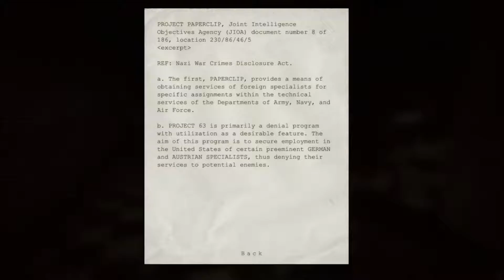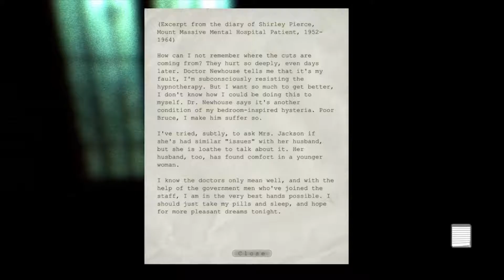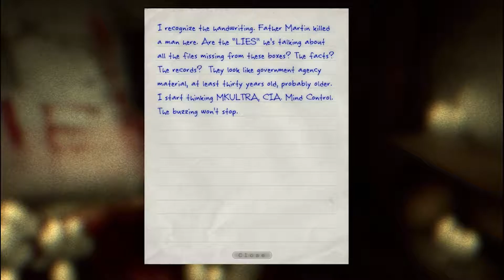Outlast #10 - A Man, his Camera, and a Ghost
Working to see about the Priest's "revelation".  I follow the Walrider and meet some old naked friends.  They sure love their meat sandwiches.  Just how crazy really is this priest?  Is there anyone in this asylum who doesn't have blood on their hands?

Credit for the opening song goes to Ross Bugden.  You can check out the full song

Credit for the audio clips in intro and outro go to these fine creators
Nightingale - Corridors of Power
Danke - Horror Hits
DJFALAFEL - Strange Loop